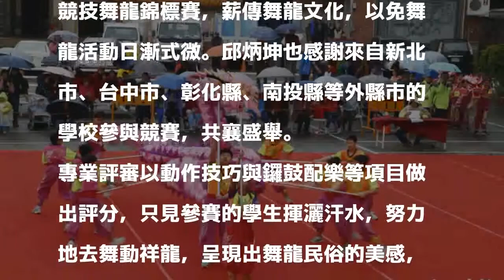苗栗火旁龍盃舞龍錦標賽 祥龍競爭豔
〔記者蔡政珉／苗栗報導〕苗栗火旁龍活動今年迎來第二十個年頭，苗栗市公所為繼續推廣舞龍傳統民俗技藝，讓傳統可以薪傳到下一代，今天舉辦火旁龍盃全國中小學競技舞龍錦標賽，共有十一個國、高中、小學舞龍團體參賽。

發表評論評論如下。